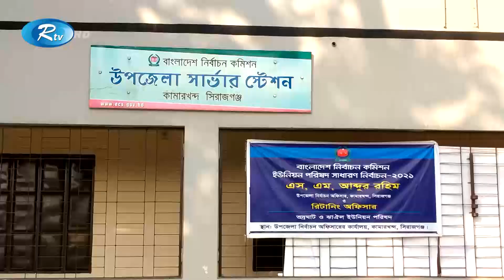৮০০ ইউপিতে ভোটগ্রহন কাল, শেষ মুহূর্তে প্রচারে ব্যস্ত প্রার্থীরা | Up Election | Rtv News